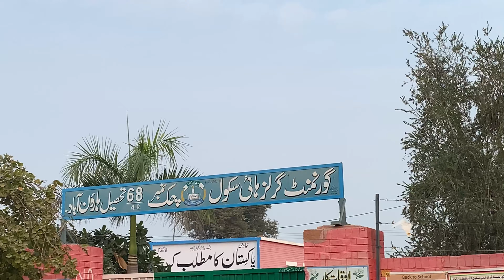Village + Farm Land - Pakistan